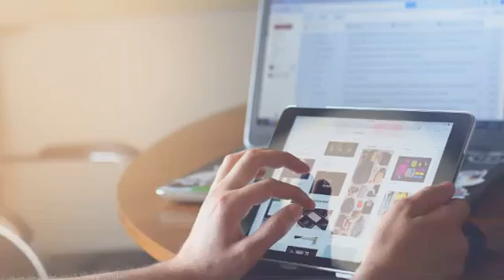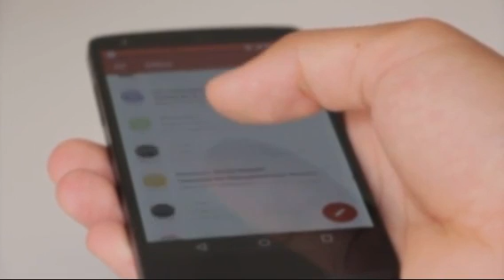Update Today Latest Saudi Arabia News|Saudi Labour News|Saudi Jawazat News|Saudi Expatriates News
This video explains what the Saudi government has to say about the Saudi companies operating in Saudi Arabia.Workers living in Saudi Arabia have been asked by the Ministry of Health to come and check.in this video tell about final exist This video also discusses labour issues Or people who are working in Saudi Arabia have got a holiday but their holiday has ended because of the flight and if they want to go back to their country then they will go to the airport and their holiday will be extended.